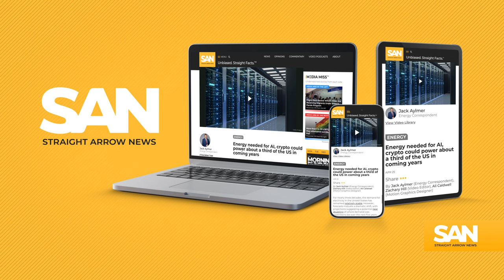Record-breaking $10B clean energy deal to help Microsoft power AI at data centers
Microsoft has agreed to a deal which the company describes as the largest single electricity purchase agreement signed between two corporate partners. Partnering with Brookfield Asset Management, Microsoft is investing more than $10 billion to provide power for its artificial intelligence operations at data centers.

The funds will go toward building solar farms, wind turbines and other forms of carbon-free energy sources in the United States and Europe to procure 10.5 gigawatts of clean power. This allocation of energy is substantial, equivalent to powering nearly 8 million homes.

Microsoft’s deal comes at a time when the energy consumption of data centers is projected to significantly contribute to total U.S. electricity demand in the coming years. Analysts predict that by 2030, data centers could consume enough energy to power a third of the nation. Meeting the electricity demand from data centers in the U.S. over the next five years will require the energy equivalent of 40 new nuclear plants.

Currently, the largest data center market globally is situated in Northern Virginia, where 3.5 gigawatts of electricity are consumed. Microsoft’s plan to secure clean power for its facilities triples this figure, as the company prepares for the amount of energy which will be required to support data centers powering advanced technologies like AI.